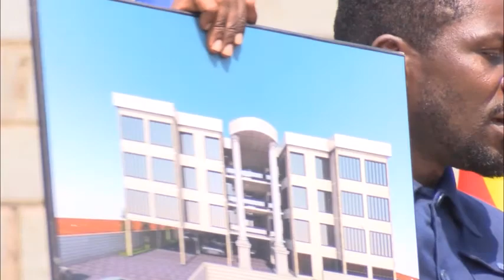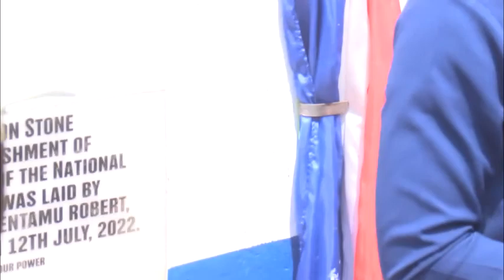BANO BATIDDE BATANDISE OKWEKWASA KU TAKKA ELILIKO OFFICE YA NUP EMPYA